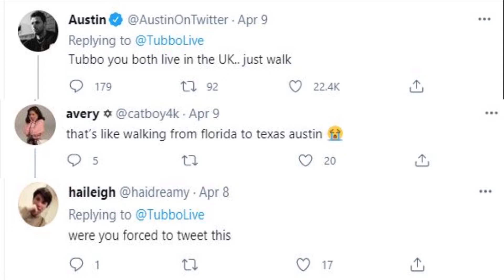Tommy and Tubbo are Best Friends on Twitter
🔴  Streaming on Twitch Soon!

Minecraft is an open-world survival game. Uniquely, it does not follow a storyline; rather it presents each player with the challenge of simply existing in the blocky wilderness alongside a wide array of livestock and monsters.  From infiltrating undersea fortresses to visiting alternate dimensions, it’s tough to run out of activities in this vast game. YouTubers like Dream, Tommyinnit, Georgenotfound, Karl Jacobs, Mrbeast, and Ranboo also play Minecraft. They all play on servers like Hypixel, Bedwars, Skywars, Skyblock, like Technoblade, Purpled, The Dream Team  and more! This video not If Hamood had a choice, or If Avocados from Mexico had a choice.

This video is also not Minecraft, But Water Rises or Minecraft, But Lava Rises/ Minecraft Speedrunner vs Assasin / Minecraft Manhunt / Dream or Technoblade video, or any other but challenge like that. This is a meme / a short Minecraft video. This was super intense.